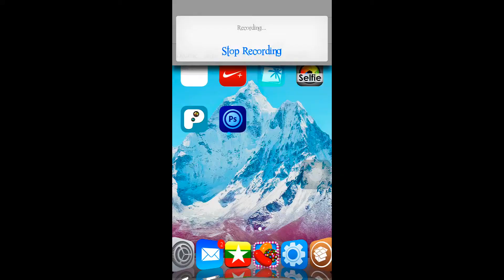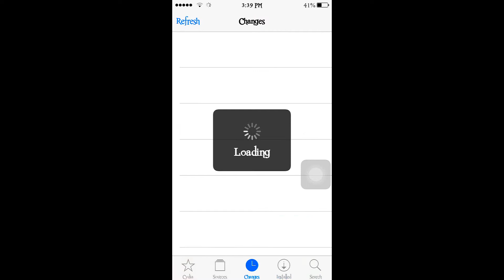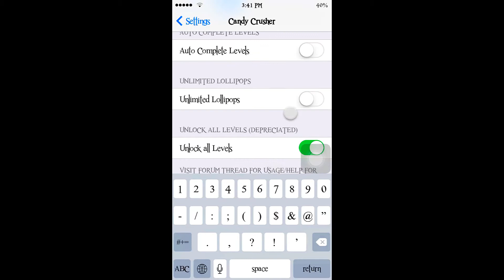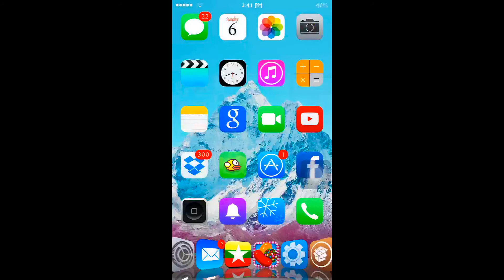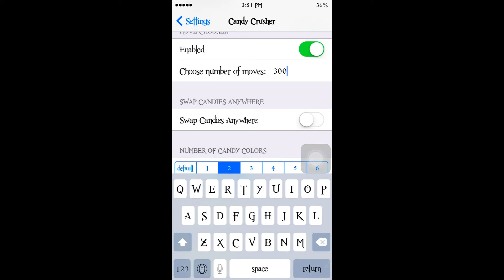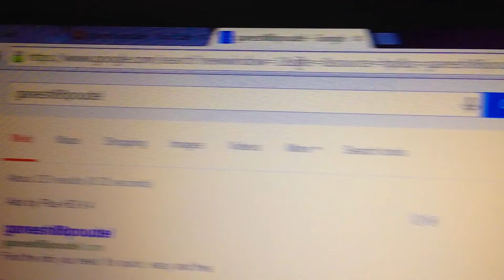How to hack candy crush in Nepali